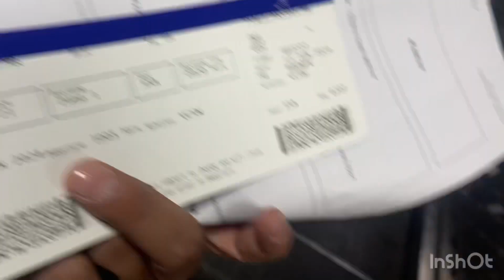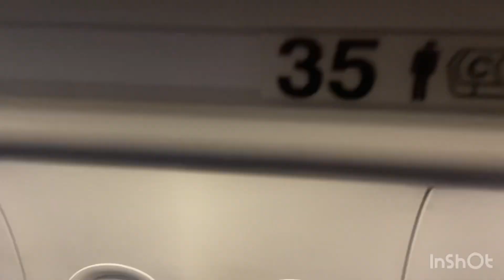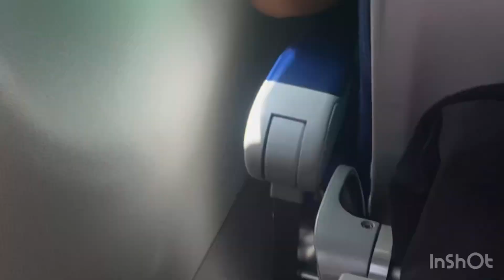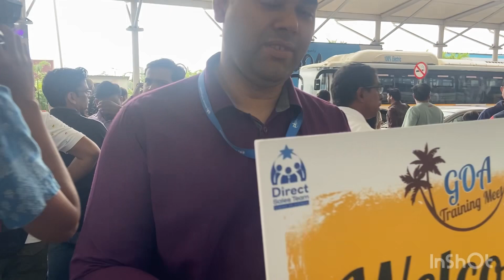Trip started 🥳🚶‍♂️but 🤦🏻Landing 🛬 main dikket ho gyi😢🙏@Akshaytyagi0026